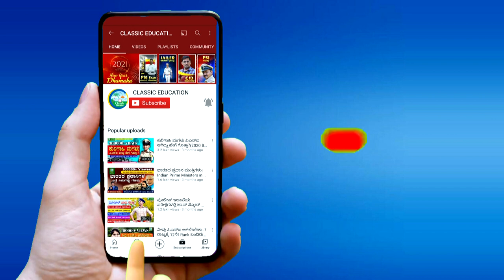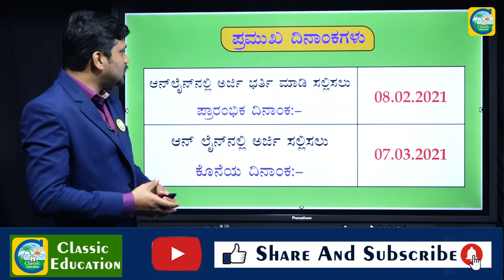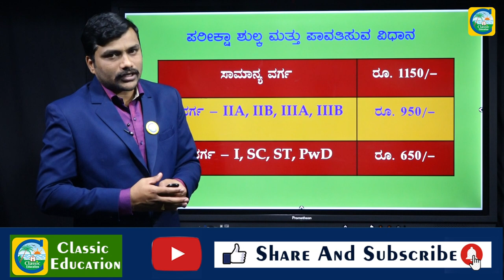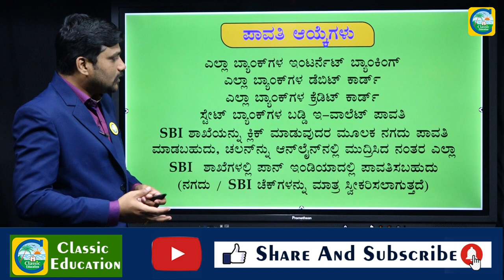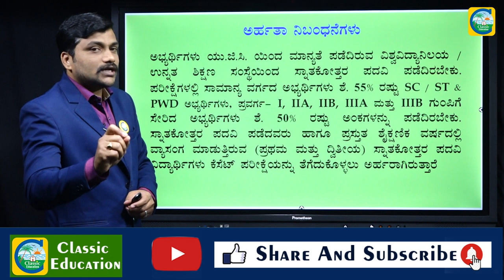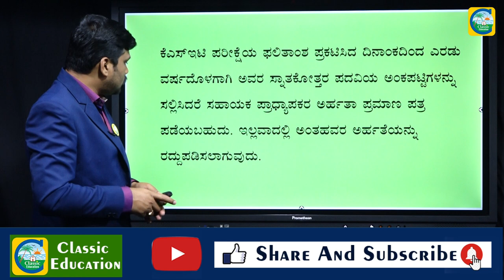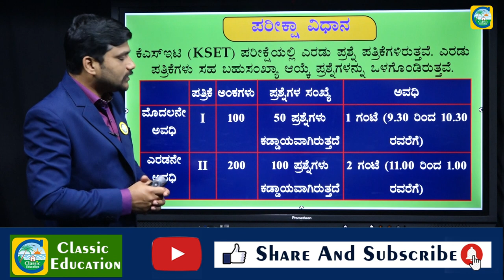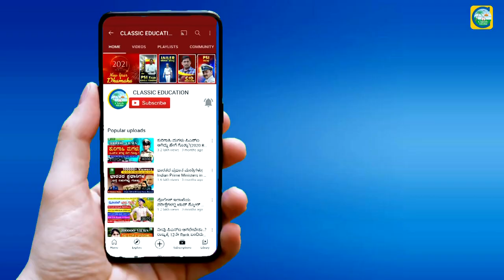ಸಹಾಯಕ ಪ್ರಾಧ್ಯಾಪಕ ಆಗಬಯಸುತ್ತಿದ್ದೀರಾ..?||JOB JUNCTION||Classic education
Classic Education
Dharwad